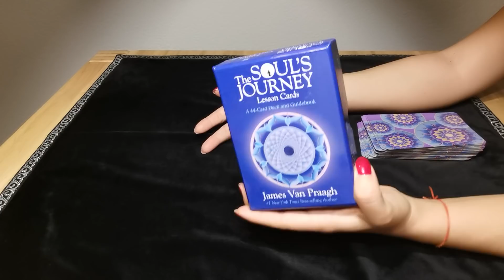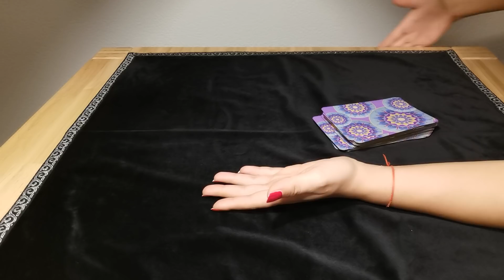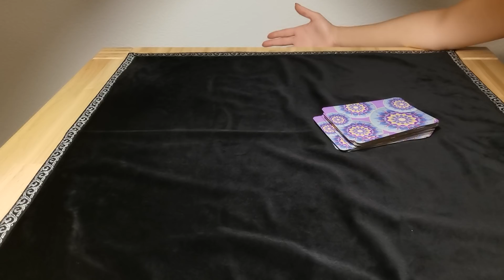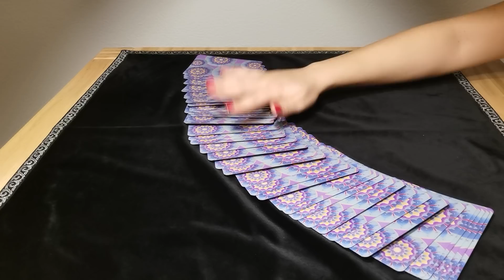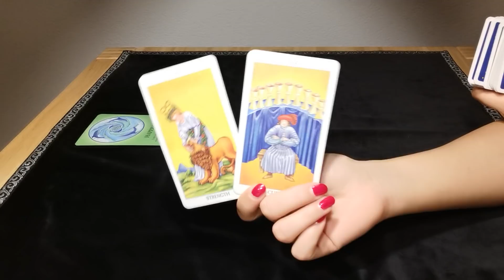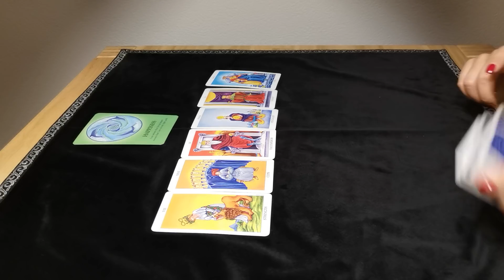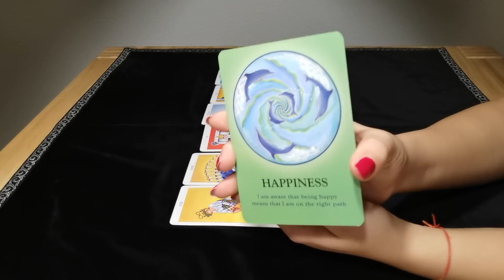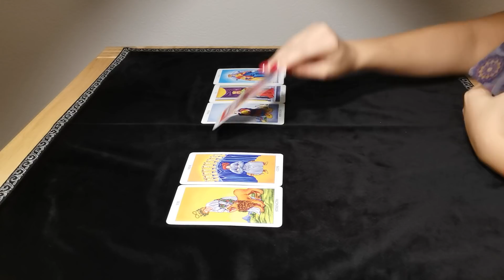WIDDER - KEINE KOMPROMISSE ❤️ (MAI 2020) (VERLOSUNG)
Zu gewinnen gibt es eine persönliche Tarot Session.
2. Schreibe mir einen lieben Kommentar unter dieses Video mit inbalstarot und/oder der Info, dass du an der Verlosung teilnehmen möchtest.
3. Hinterlasse mir bei Gefallen ein "Gefällt mir" zu diesem Video.

♡ Der/die Gewinner/in wird per Antwort auf ihren/seinen Kommentar benachrichtigt und muss mir innerhalb einer Woche seine/ihre persönliche Frage an senden (Liebe, Beruf, Privatleben). Ich werde dann die Tarotkarten befragen und dir ein ausführliches Video zusenden.